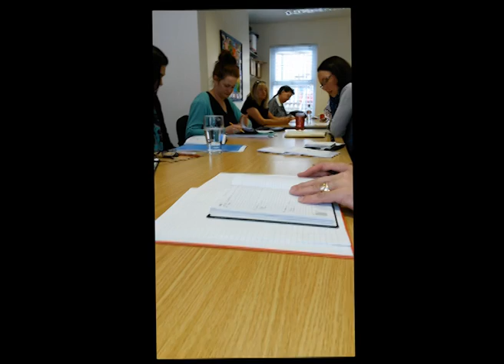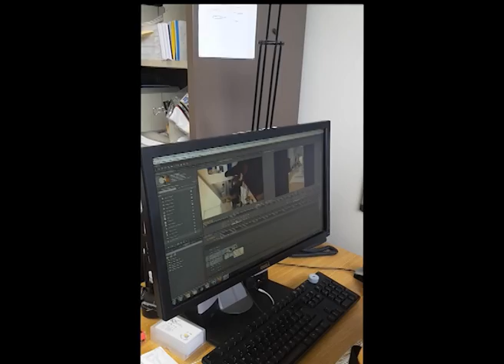Nancy's video diary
Nancy Eaton's video diary of her work experience at the IEF.